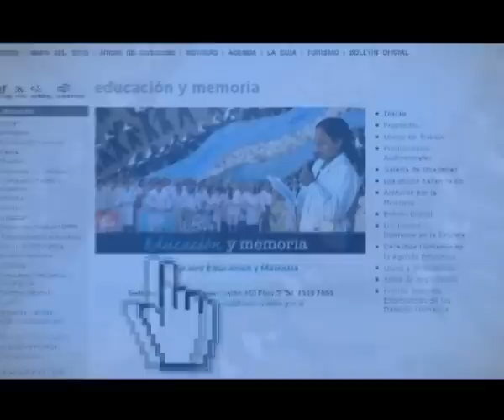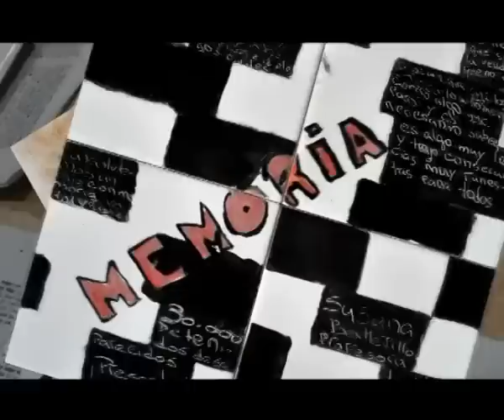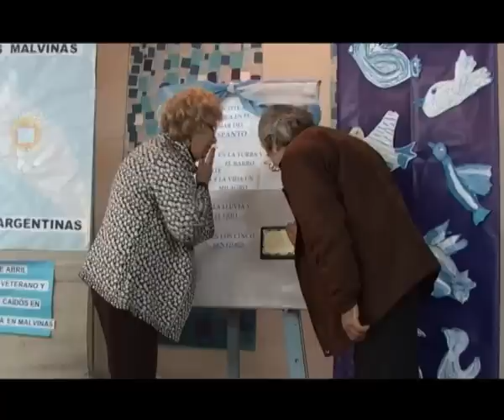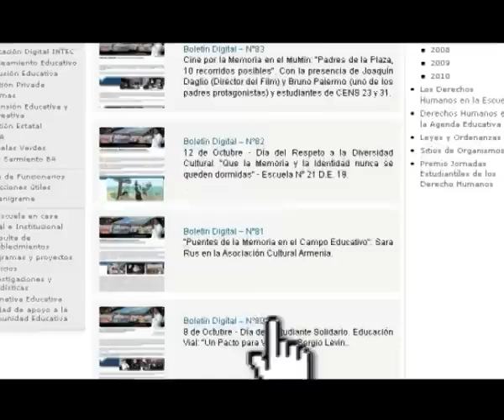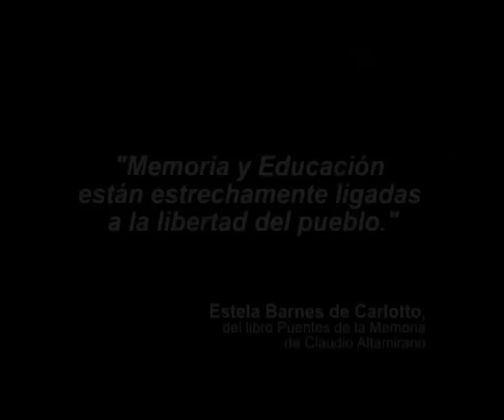Educación y Memoria - Institucional 2008 - 2011